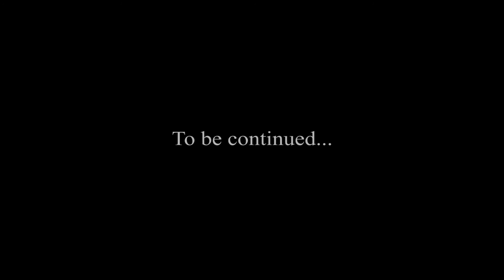Backstage Shooting Photo avec Manon